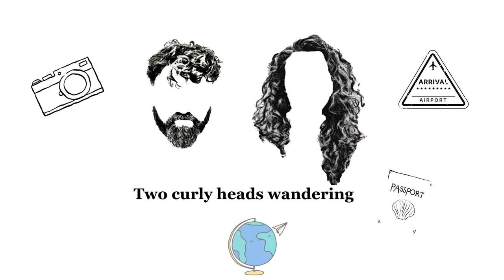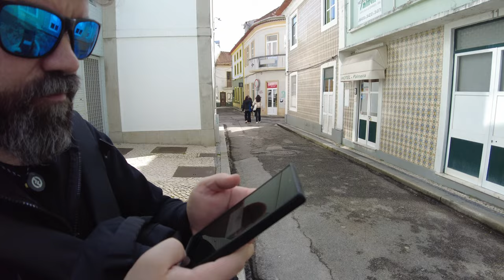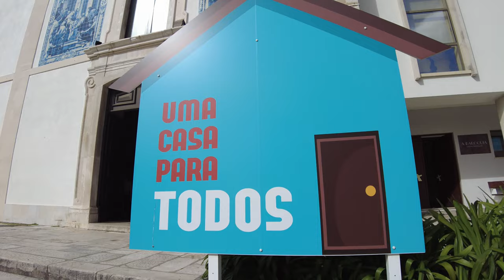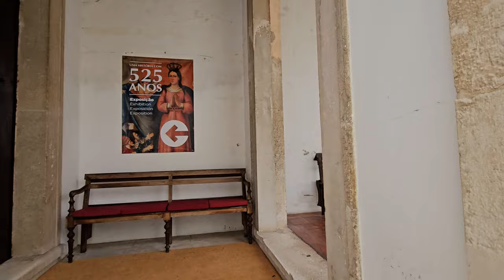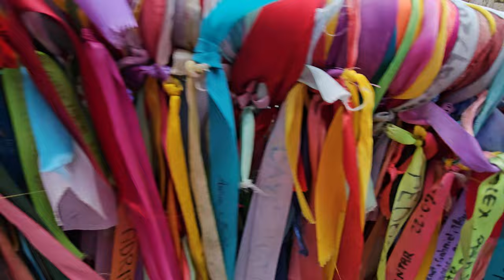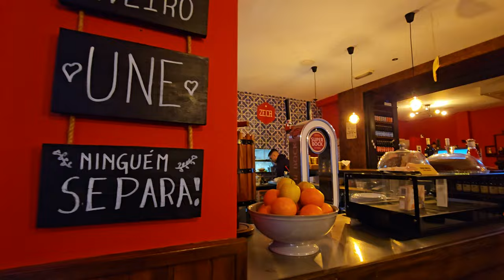AVEIRO | PORTUGAL | Venice of Portugal |2nd of 7| Cultural experience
Hi guys, this is the 2nd episode from our Portugal series! :D Here is where our adventure really starts. Before this trip we didn't know too much about this town, so we we're pleasantly surprised, to discover this gem. :D
 We have discovered beautiful churches, we have tried the local food and wine, and we have ended up in a local market where we have enjoyed the most delicious fruits.
"A charming city located in the Centro Region of Portugal, known for its picturesque canals, colourful Moliceiro boats, and beautiful Art Nouveau architecture." - Can you guess what city it is? Aveiro!
00:00 Intro
01:21 Our new destination
07:24 Arrival
10:40 Finding a place to sleep
15:20 We have found a room but how do we get inside?
20:38 We have a room
23: 40 Vera Cruz church
25:54 Venice of Portugal
28:05 Organ concert - Misericordia de Aveiro
31:37 Violin concert - Carmelita de Aveiro
34:15 Exploring the city
36:26 Food market
40:24 Diner